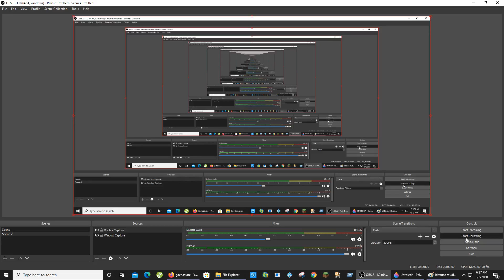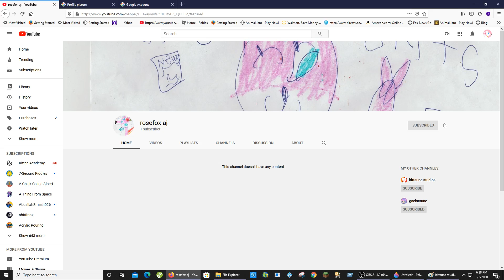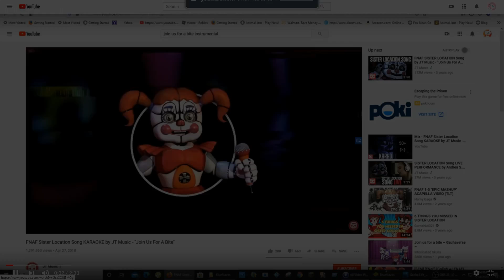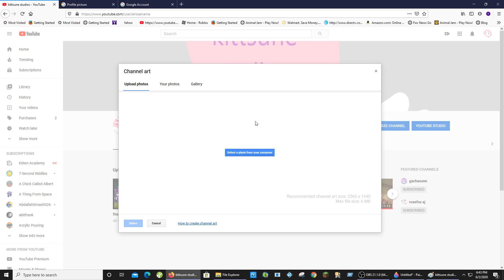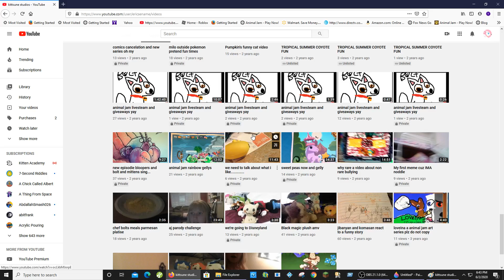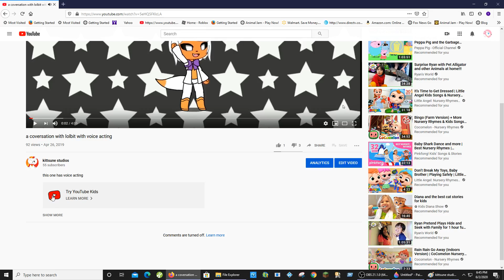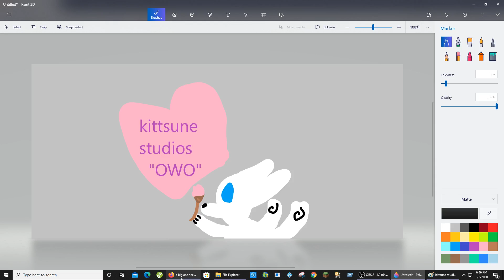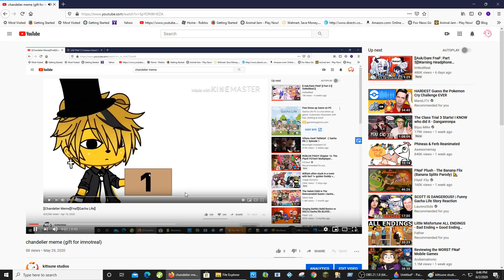NEW GACHA CHANNEL PLS WATCH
I HAVE A GACHA CHENNEL!

go check out gachasune dats meh